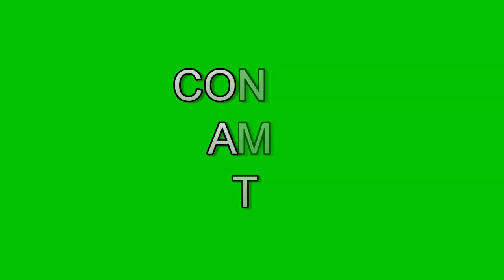PENYA EL BAC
Xicotet resum del any.2011